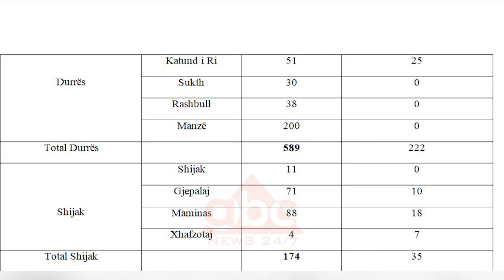Një muaj pas termetit ne Durres: Banoret radhe per bonusin | ABC News Albania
Qytetarë të Durrësit, edhe pas një muaji nga tërmeti vijojnë të mbajnë radhë për të dorëzuar letrat dhe për të përfituar bonus qeraje pasi banesat e tyre janë të pabanueshme. Kronika në vijim sjell gjendjen në të cilën ndodhet Durrësi aktualisht dhe të dhënat e fundit për strehimin e banorëve në çadra.
Një muaj pas tërmeti goditi rëndë Durrësi në shumë banorë të tij vazhdojnë të mbajnë radhë tek bashkia për të përfituar një bonus qeraje.
Banorë të tjerë e kanë të pamundur të shkojnë tek hotelet që ua ka caktuar shteti për të qëndruar deri sa banesat e tyre të bëhen të jetueshme.
Ndërsa të tjerë do të rriskojnë të vijojnë jetën në objekte që u është vënë kryqi i verdhë, shenja dalluese që pallati është për rindërtim.
 “Në pallatin tonë nuk banon asnjë. Është i pabanueshëm, është me kryq të verdhë, i vënënnga inspektorët grekë, 25 vjeç me duar në xhepa. Presim akoma edhe sot ekspertë të tjerë”, shprehet një banore.
Në total në bashkinë Durrës janë 589 çadra të vendosura për banorët. Në to jetojnë janë strehuar 6075 qytetarë. Ulja e temperaturave ka sjellë nevojën e zëvendësimit të 222 cadrave. Në bashkinë Shijak janë 174 cadra të ngritura dhe janë të nevojshme që të ngirhen 35 çadra dimërorë. Ndërsa në Manëz janë 15 kontenierë të pozicionura në fshatin Kuçok. Si problematikë në këtë qark është identifikuar mungesa e rezervave në ushqime.